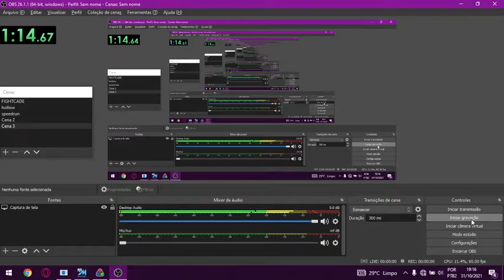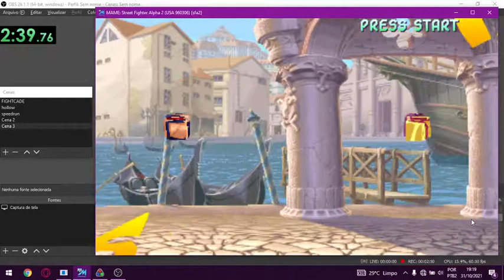SFA2 - EXPERT - Normal DMG - WR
a person named Kuerten posted some very good runs, happy to have a race in this little game that I love so much.